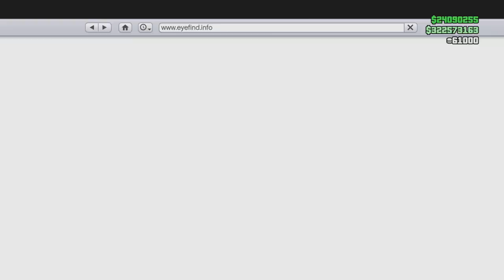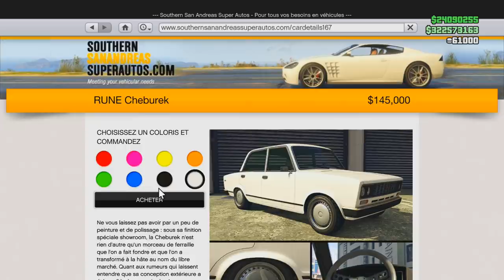LE PIRE VÉHICULE DE GTA 5 : VÉHICULE EN CARTON !